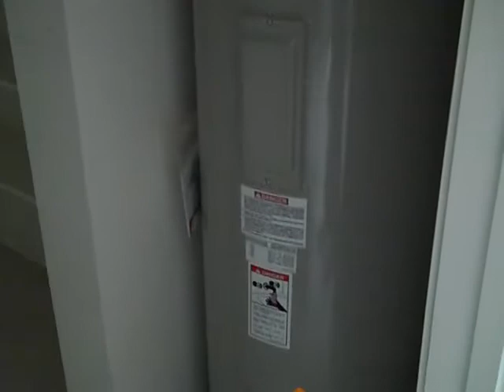108 Bexar Forest Cove, Elgin, TX 78621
- 108 Bexar Forest Cove, Elgin, TX 78621. 3 bedroom, 2 bath home with fully enclosed front porch / sunroom